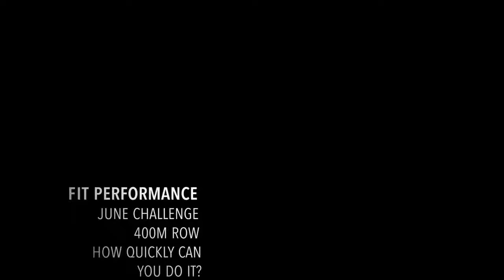Fit Performance June Challenge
As we come into a new month Fit Performance has a new challenge for you;

All you need with this challenge is a rower; the goal is to time yourself and row as quickly as you can the distance of 400m.

Please take down your times and send them in!

Let’s see who’s the quickest!